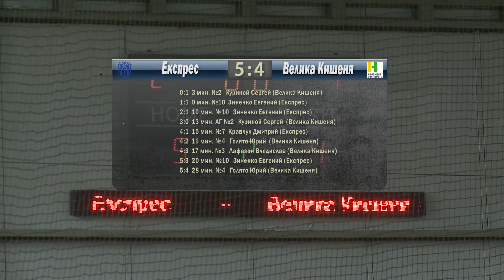Бизнес Лига 2017-2018 | 1/2 финала КЛ ELITE Prestige Cup | Експрес 5-4 Велика Кишеня (3-1)